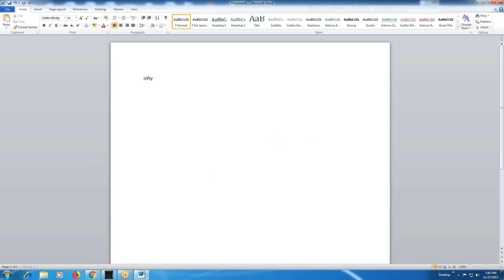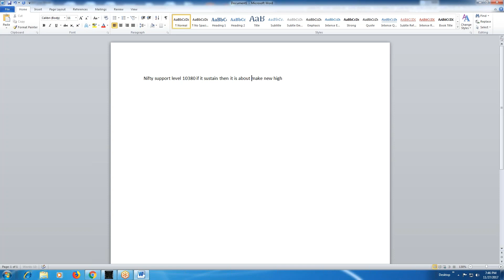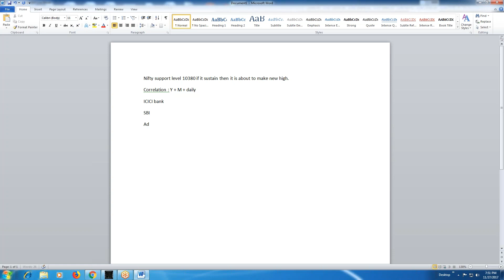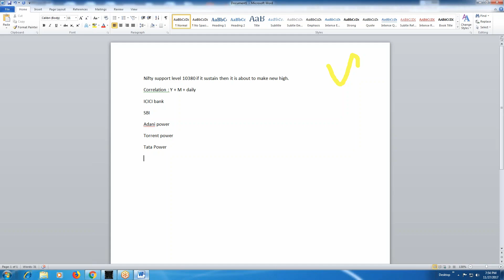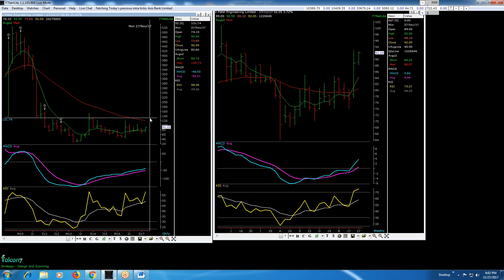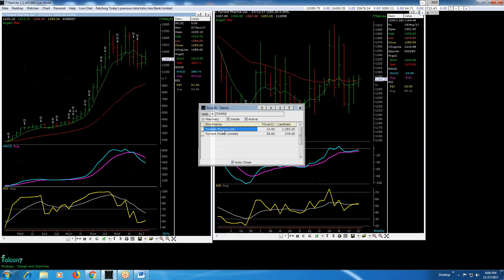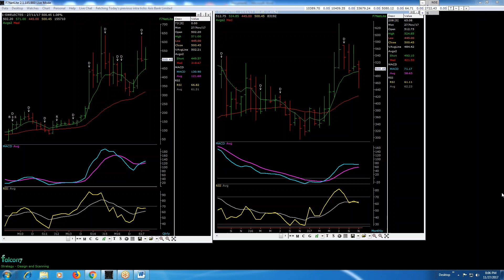Complete Share Market Course For Professionals